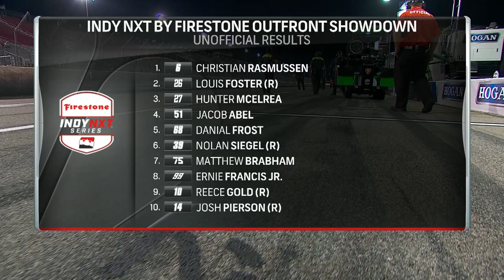RACE HIGHLIGHTS // 2023 INDY NXT BY FIRESTONE OUTFRONT SHOWDOWN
75 laps of an all out BATTLE.

Get caught up on all the action from the INDY NXT By Firestone OUTFRONT Showdown at World Wide Technology Raceway.